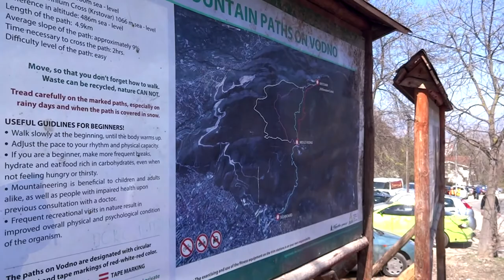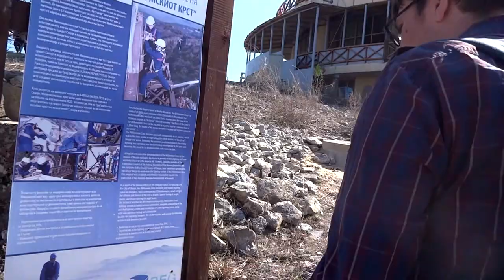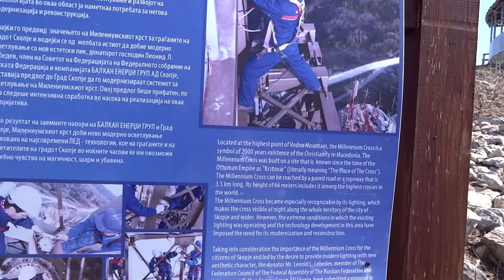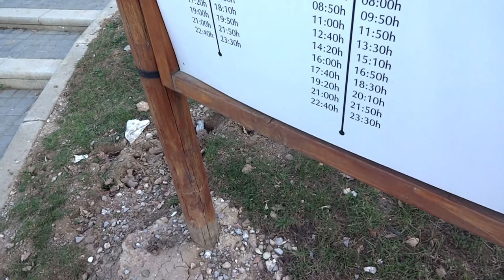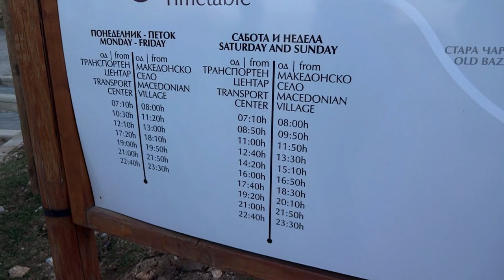Wildebeest On Tour Expansion Pack - Day 2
The Flying Wildebeest are friends who met whilst studying at Durham University and went travelling together around Europe in 2011 as part of 'Wildebeest on Tour'. Almost 8 years later, some of the original group met up again to visit more countries and make new memories - the Expansion Pack!

Now familiar with Skopje, the group trek up to the top of Mount Vodno and visit an old Orthodox church.